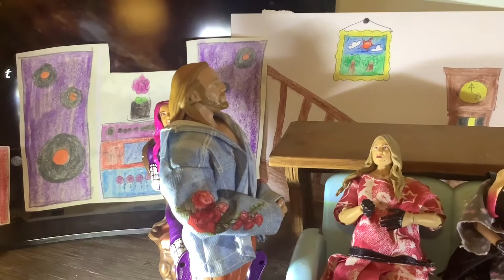WWE Toys Alexa Bliss Moment of Bliss The Vampire Diaries Part 2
Well hello again and welcome back to another riveting installment of my show, this time we return to a Moment of Bliss, this time around we pick up where we left off with the last Vampire Diaries stories, how deep will Lexi go with this vampire werewolf drama, will Nikki make it, and be safe?! And as always I really hope all of y’all enjoyed, and until next episode have a blessed night:))!!